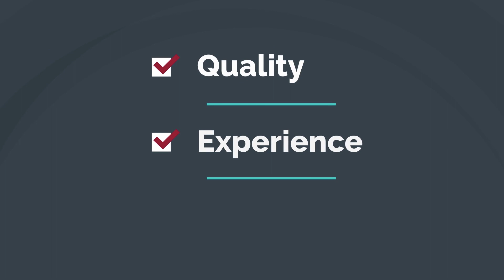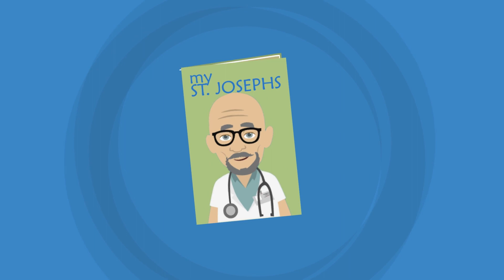Get Involved: Explore Care Partnership at St. Joseph’s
Take a closer look at St. Joseph's Care Partnership. Discover the meaningful role care partners play in shaping patient experiences and find out how you can contribute to our compassionate team. Gain insights into the responsibilities of care partners and learn how to get involved. For more information on care partnership at St. Joseph's